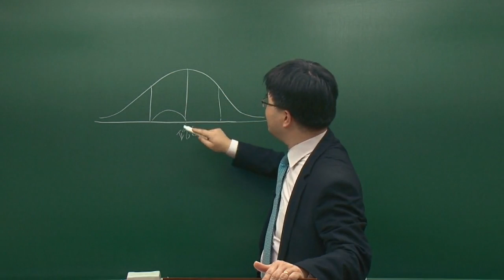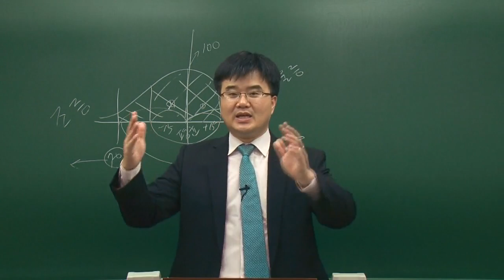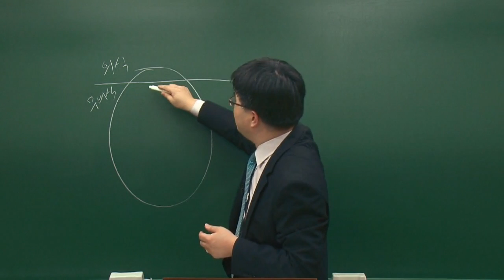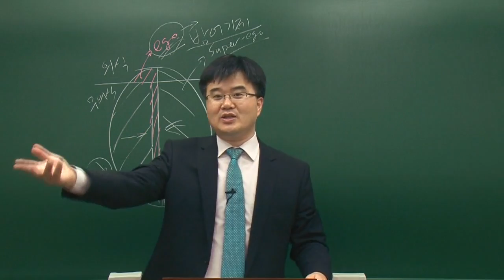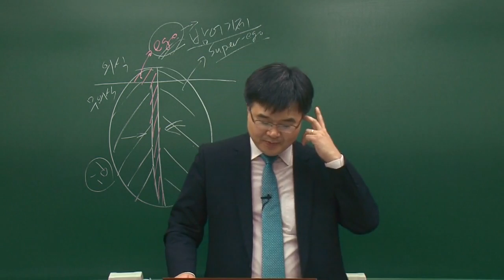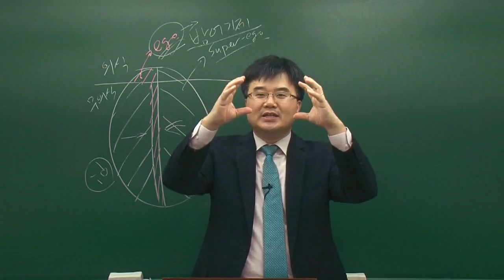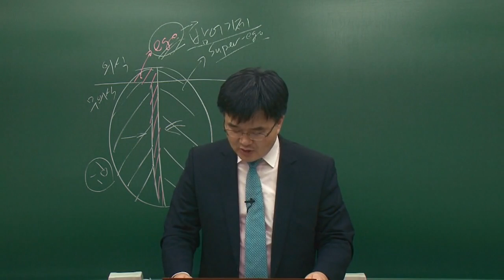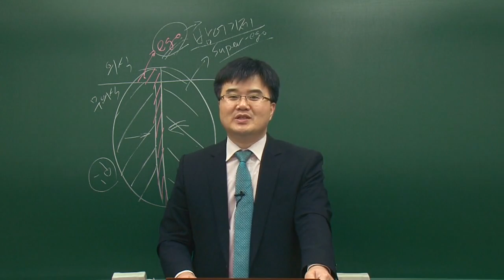청소년상담사 2급 이상심리 김윤수T